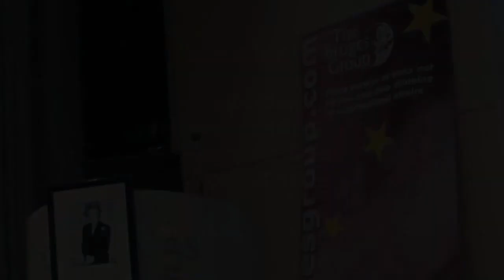Kate Hoey MP at Bruges Group, November 4th 2017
Kate is Labour MP for Vauxhall and most loved Bruges Rouge speaker. Listen to her speak and also in conversation with Morten Dam of FolkesBevaegelsen Mod EU on this channel.